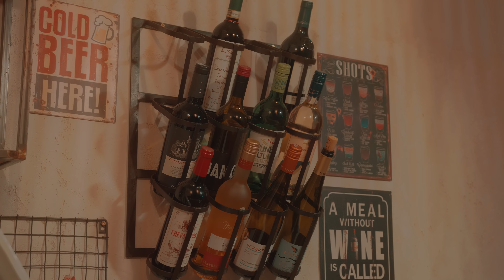Senat Memeti - Nasalgum Sa (Prod by Enco Rasimov) Official Video 2024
🎥 Camera : BMP
 (BIGGIE MASTER PROD)
🎞️ Editing Video : BMP
(BIGGIE MASTER)
✏️ Text : Ferdi Redjep
🎚️ Mix & Mastering : Enco Rasimov
🎻 Violina : Senad Durmisov

 🎙️ STUDIO BY Enco Rasimov

📹Videoassistent: RI FILMS (Rikardo Ilzaj)
📹Lights by:  DJ.EMO

ERDJAN 2023
BERNAT 2023
DZEFRINA 2023
TARKAN 2023
ERVIN 2023